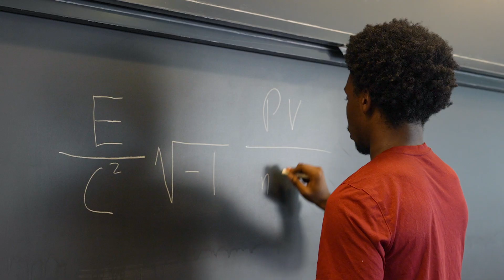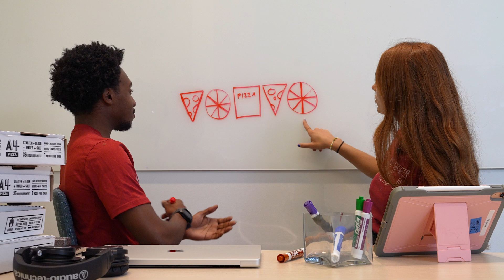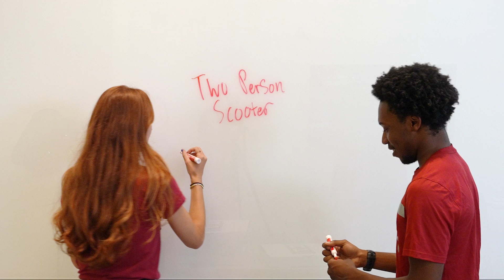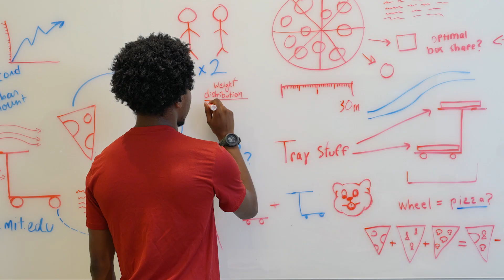MIT Challenges | Designing Solutions with AI: Challenge Launch with Prof. Faez Ahmed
MIT Mechanical Engineering Professor Faez Ahmed challenges you to use AI to democratize design! Imagine how AI can improve a product you use every day, making it smarter, cooler, or more useful. MIT Curiosity Correspondents Abby and Nolan apply this to two of their favorite things: pizza and scooters!